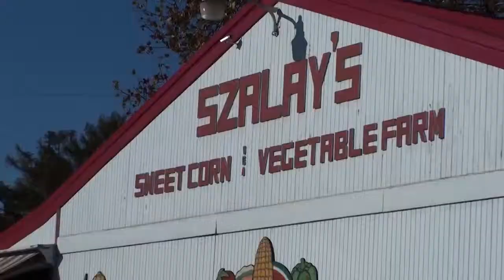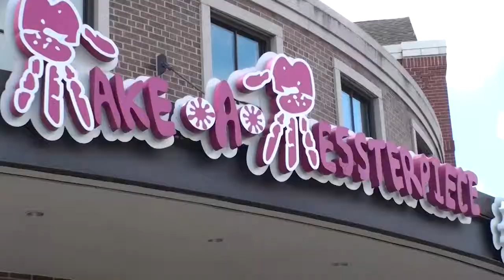Autumn 2012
A little look at the fun we had this fall.